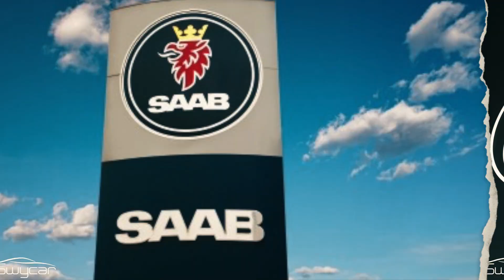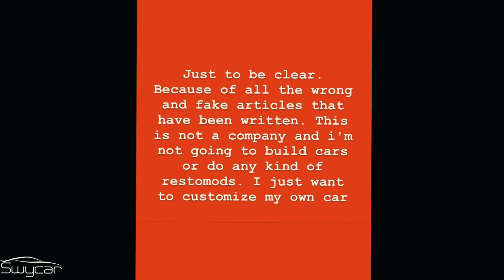Saabjorn 900 Turbo: la DTM di Andreas Richter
Andreas Richter, appassionato come tutti noi, ha cacciato fuori un Render assurdo di come intende trasformare la sua Saab 900 Turbo. BELLISSIMA!